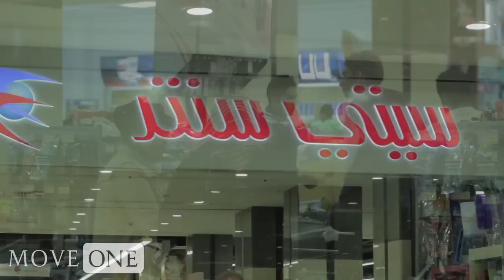Shopping in Erbil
The shopping development within Erbil has increased significantly over the last few years. There are many malls in the city, but they are not what one might find in Europe or the U.S. The malls are more like a hyper-market (for example Tesco) divided into a series of smaller, specialized shops. The facilities are clean and acceptable. Designer brands are becoming more readily available with stores like Levis, adidas, Nike and Mont Blank opening.

Currently there are two main shopping malls found in the city. The Majidi Mall and the Family Mall, which also has the recently opened Carrefour inside it, both offer a variety of places in which to shop.

Grocery stores have a decent selection of name brand products along with local items. There are numerous shops throughout town as well, but shopping in town requires multiple stops as opposed to the one-stop shopping available in the malls.

To learn more about Kurdistan and living in Erbil and Iraq, be sure to visit the Erbil Expat Eye, a city guide built to help incoming expats learn more about their new destination